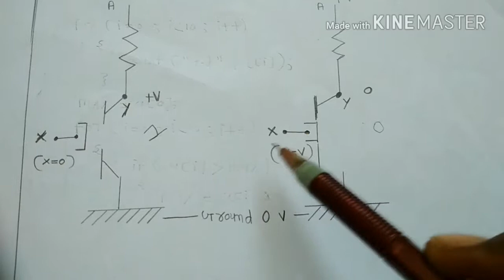Flip flop work / what is flip flop in (hindi)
A flip flop is an electronic circuit with two stable states that can be used to store binary data.

The stored data can be changed by applying varying inputs. Flip-flops and latches are fundamental building blocks of digital electronics systems used in computers, communications, and many other types of systems.

Flip-flops and latches are used as data storage elements. It is the basic storage element in sequential logic. But first, let’s clarify the difference between a latch and a flip-flop.